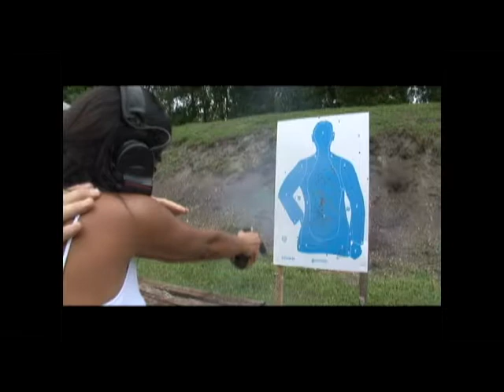Daisy Gun explodes slow motion